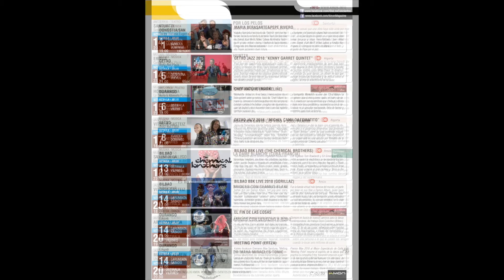Kmon Verano 2018 Uda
Jaialdirik onenetako proposamenik onenak jasotzen ditu Kmon Magazin-ek

Kmon es un magazine que recoge las mejores propuestas de los mejores escenarios.